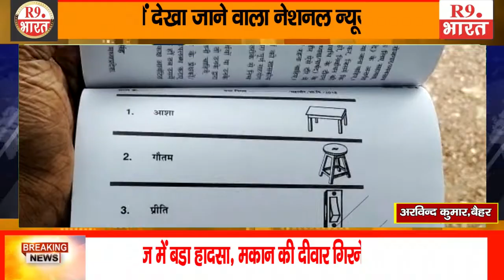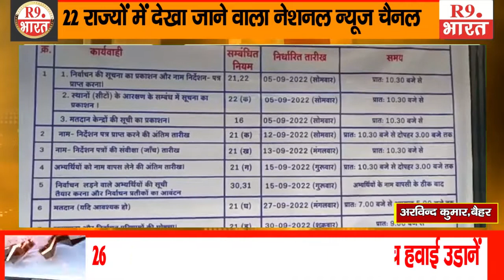नगर पालिका परिषद मलाजखंड एवं नगर परिषद बैहर निर्वाचन-2022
अरविन्द कुमार,बैहर